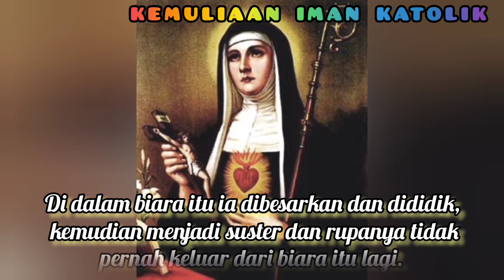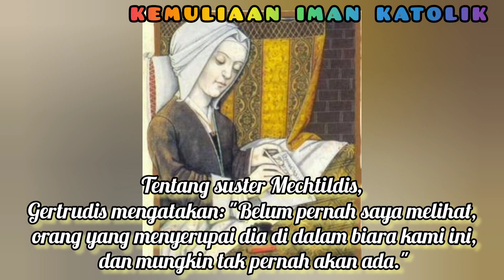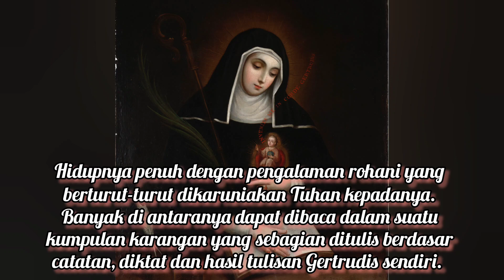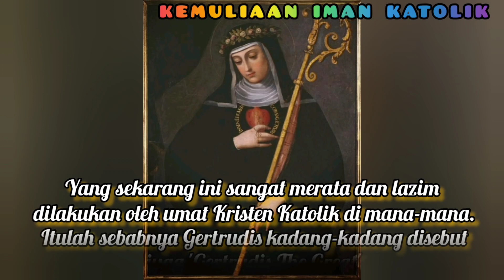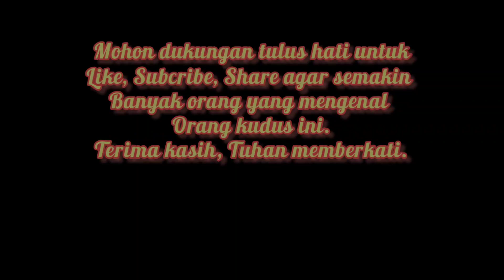SANTA GERTRUDIS DARI HEFTA, Orang kudus 16 November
16 NOVEMBER

SANTA GERTRUDIS DARI HEFTA,

DOAKANLAH KAMI, AMIN.